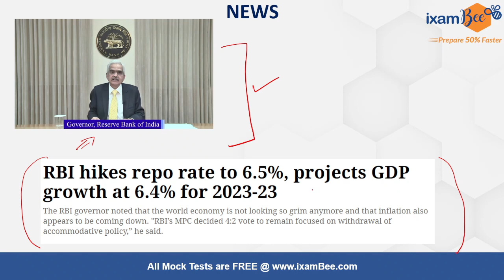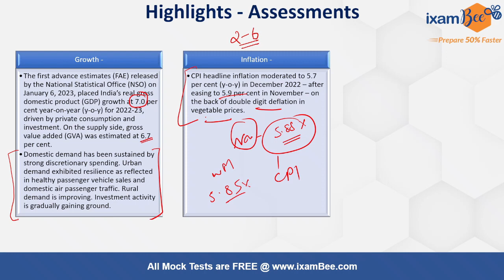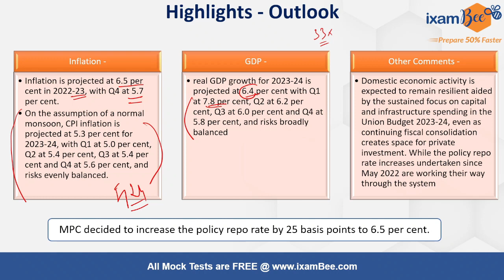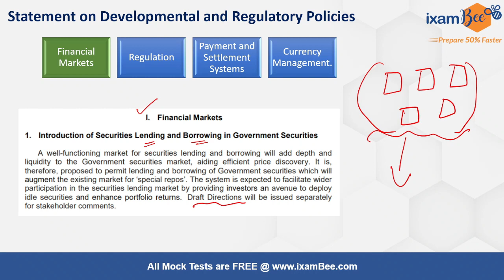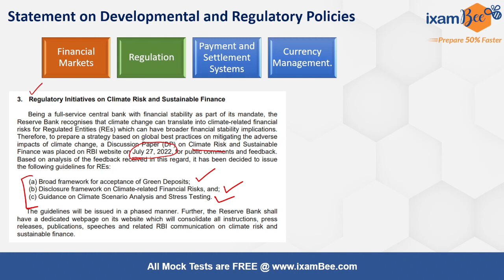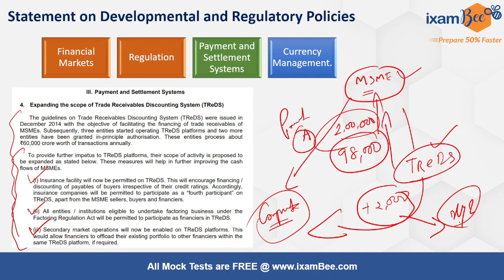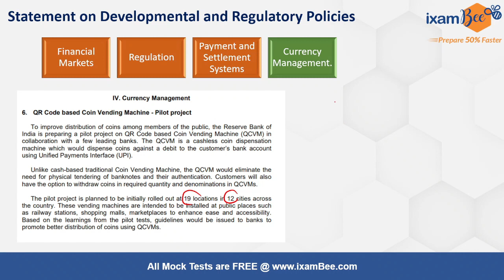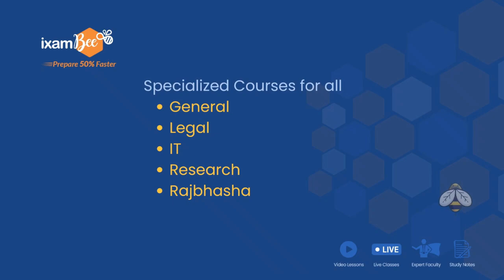RBI Grade B | Latest Monetary Policy Update 08th Feb 2023 | By Tushar Saha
Hello Everyone In this video Tushar Sir has discussed the Latest Monetary Policy Update 08th Feb 2023. Watch this video till the end and know all details.